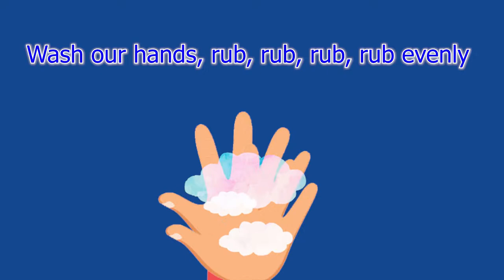💃 Vũ điệu rửa tay Ghen Cô Vy - Covid dance (Quang Đăng)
Các bạn nhớ rửa tay sạch sẽ nhé. Đừng đưa tay lên mắt mũi miệng, và hạn chế ra nơi đông người, nhớ mang khâu trang khi ra ngoài...
Dự án “Ghen Cô Vy”, bao gồm bài hát bản tiếng Việt/ tiếng Anh, vũ điệu rửa tay vudieuruatay, MV là một dự án truyền thông y tế, phòng chống dịch COVID-19 của Viện sức khỏe nghề nghiệp và môi trường (NIOEH) thuộc Bộ Y Tế, hợp tác với nhạc sĩ Khắc Hưng, ca sĩ Erik và ca sĩ Min, vũ công Quang Đăng.

Qua dự án này, chúng tôi mong muốn được tiếp thêm sức mạnh và niềm tin cho cộng đồng, để chúng ta cùng chung tay chống dịch COVID-19.

Trong thời khắc quan trọng chiến đấu với dịch bệnh này, chúng tôi mong ca khúc có thể truyền thêm lửa và bớt chút căng thẳng cho những chiến sĩ tuyến đầu của cuộc chiến này. Đó là đội ngũ chuyên gia, các y bác sĩ, các nhân viên y tế, quân nhân và hàng triệu người lao động, những người ở tiền tuyến vẫn tiếp xúc và đấu tranh hàng ngày với dịch bệnh.

Với tinh thần “phòng còn hơn chống" trong cuộc chiến dài này, việc mỗi người dân tự có ý thức bảo vệ bản thân, gia đình và cộng đồng vẫn là điều quan trọng cốt lõi.  Cộng đồng chúng ta hãy cùng nhau chủ động thực hiện các thói quen phòng bệnh theo khuyến cáo của các cơ quan chuyên môn và lan toả những điều tử tế, tốt đẹp để cùng nhau chiến thắng dịch bệnh.
Cùng hành động vì một tương lai bình yên và hạnh phúc!
Việt Nam ta quyết thắng bệnh dịch!
© If any producer or label has an issue with any of the uploads please get in contact  and it will be deleted immediately (this includes artists of the images used). Thank you!